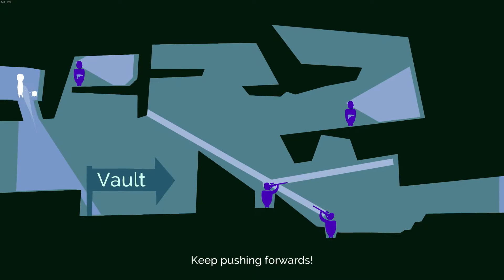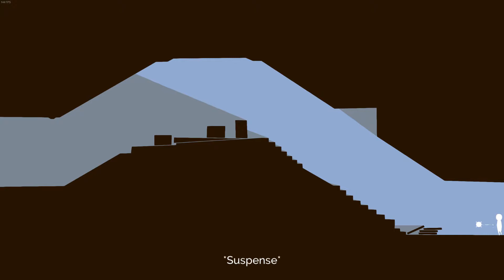Spotlight: Hole Punch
I was 2 levels away from finishing the game which I did